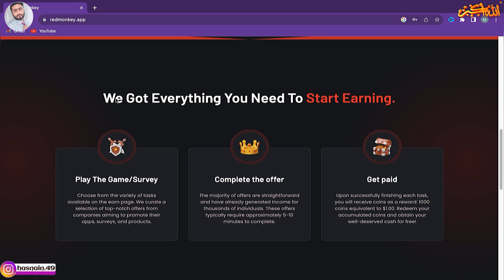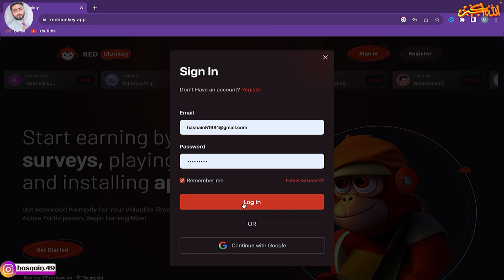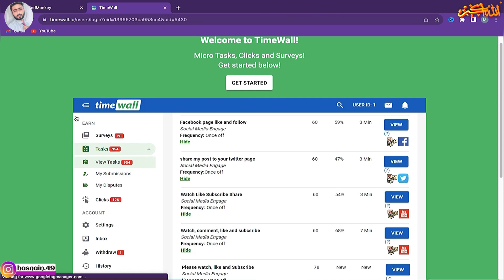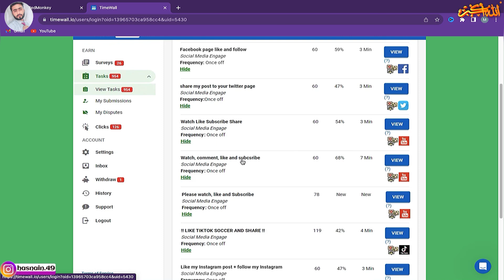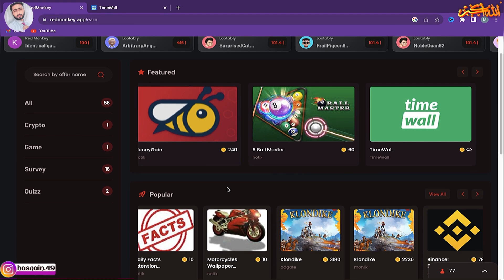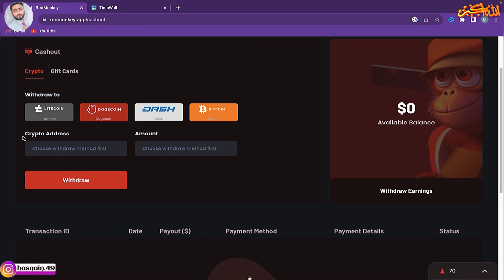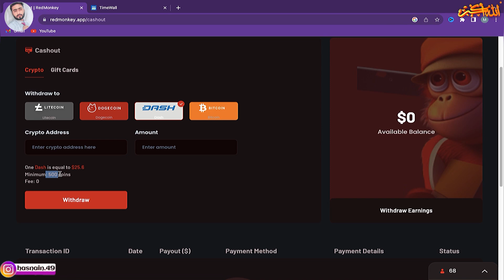Make Money Online with Cryptocurrency in Pakistan Without Investment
If you're looking to make money online with cryptocurrency, then you've come to the right place! In this video, I'll show you how to make money online with cryptocurrency in Pakistan without any investment.